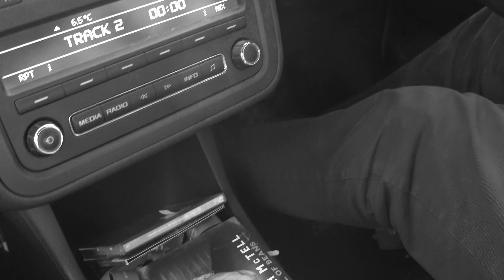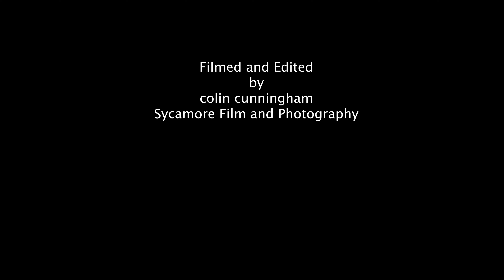Robin Mukherjee - Regent Road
A song that was written having had a little too much of the Regent Road experience, which I'm sure many residents of Manchester and surrounding areas might relate to.